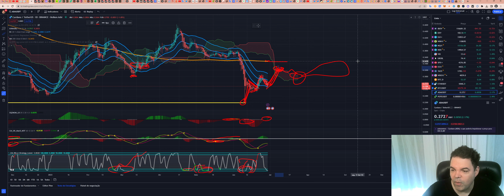Cardano (ADA) - Análise de hoje, 29/06/2023!